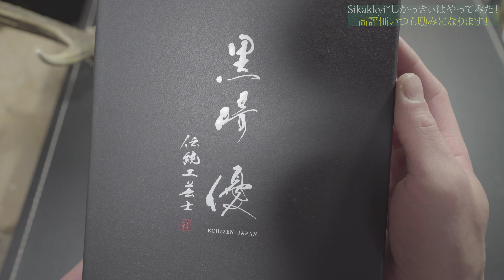Yu Kurosaki / 黒崎 優 作 鍛造ナイフ 【雫１型】 R2粉末ハイス鋼 ダマスカス マイカルタ柄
予約して9カ月かかりました。とても美しいナイフです。
お値段は59,400円(内税)ですが納得できるお値段です。こんなにテンションの上がった買い物は久しく記憶にございません。
黒崎優さん一生懸命作ってくださりありがとうございます。ナイフギャラリーのスタッフさんも迅速な対応ありがとうございます。これから大事に使っていきます。

ハンドルが本当にとても良いです。なんだか吸い付くような感覚がありとてもフィットします。よく考えられていて素晴らしいです。ハンドルヘビーで握った時安定していてどんな握りにも対応できると思います。素晴らしいメイドインジャパンナイフ！！

次回の狩猟で使ってみます😊